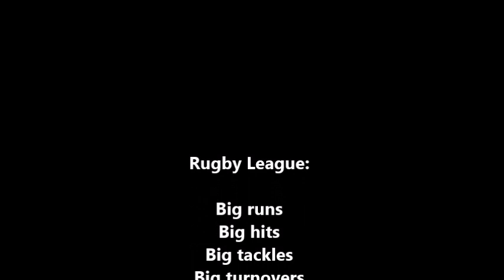Come hang with... HEY THAT’S NOT Sher&Lil! - An Americas 9s Special with Rugby Athletes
Come hang with Jamaica Rugby League, USA Rugby League Canada Rugby League & Latin Heat Rugby League as they have a little bit of fun at the inaugural Americas 9s Rugby League Tournament!